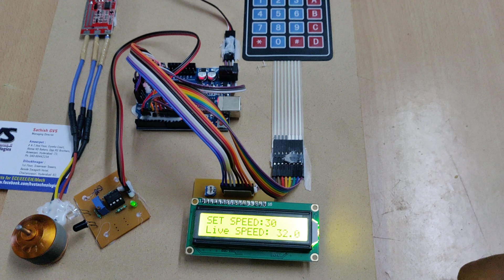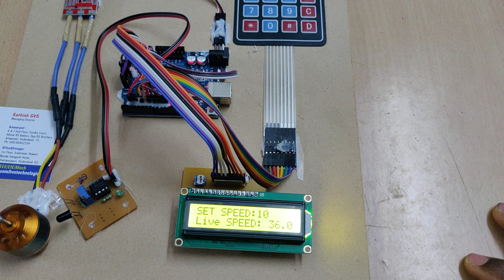BLDC motor speed Controlling Using Arduino UNO 4x4 keypad IR sensor